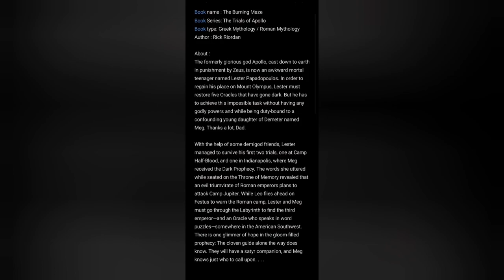The Trials of Apollo Series by Rick Riordan Book Recommendations Part 7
Complete Book Recommendations The Trials of Apollo Series by Rick Riordan